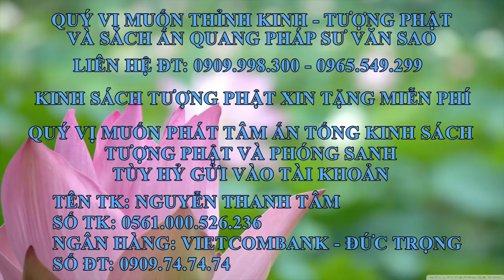Ấn Quang Pháp Sư Văn Sao Tập 2